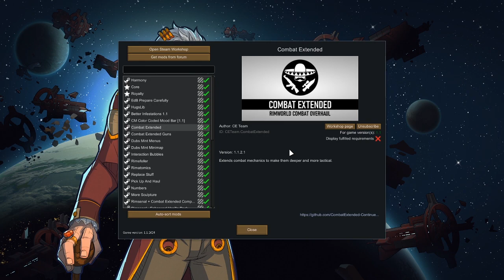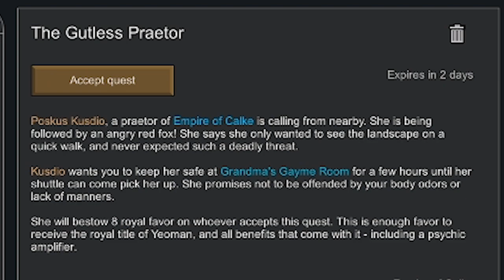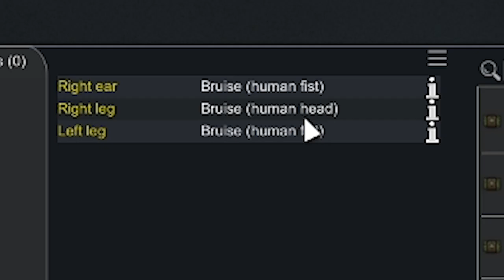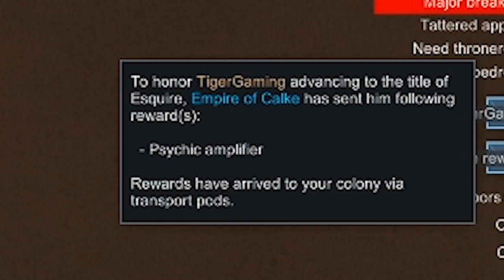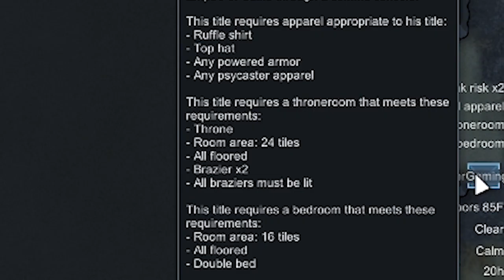Rimworld: Grandma's Gayme Room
The Worst Rimworld Player with the Worst Colonists.

All footage is from a Rimworld livestream on Twitch.